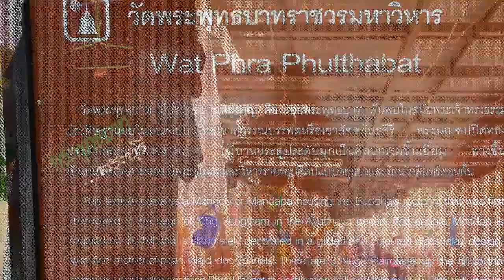พระพุทธบาท สระบุรี Wat Phra Phutthabat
พระพุทธบาท สระบุรี ถ่ายเมื่อ 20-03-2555 วัดพระพุทธบาท Wat Phra Phutthabat มีปูชนียสถานที่สำคัญ คือ รอยพระพุทธบาท ค้นพบในสมัย พระเจ้าทรงธรรม ประดิษฐานอยู่ในมณฑปบนไหล่เขาสุวรรณบรรพตหรือเขาสัจจพันธคีรี พระมณฑปปิดทอง ประดับกระจกสีสวยงามมาก มีบานประตูประดับมุกเป็นศิลปกรรมชั้นเยี่ยม ทางขึ้น เป็นบันไดนาคสามสาย มีพระอุโบสถและวิหารรายรอบศิลปแบบอยุธยาและรัตนโกสินทร์ตอนต้น